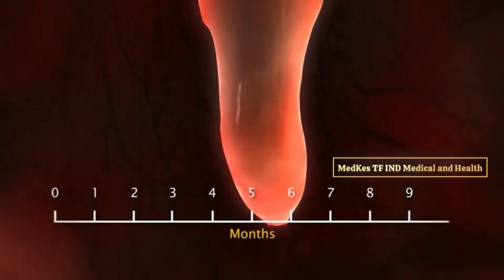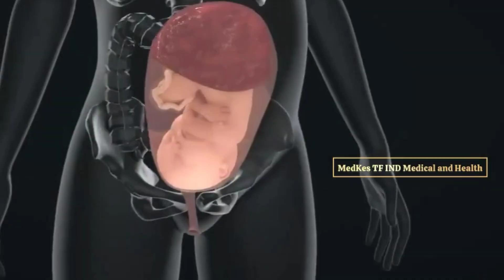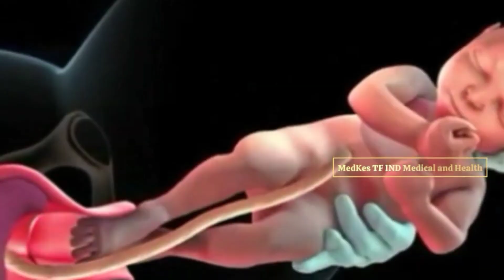Fetal Development from 1-9 Months and the Birth Process to First Feeding